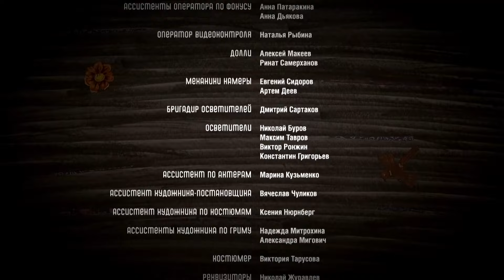Последний из Магикян. 1 Серия. Комедия. Лучшие сериалы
Карену Магикяну почти 50 лет. Он – глава семьи и отец трех дочерей. В этом возрасте люди уже не меняются. Он давно сформулировал законы и правила, по которым живет, и нарушать ничего не собирается. Ему-то самому кажется, что за последние 10-15 лет он ничуть не изменился, ни капельки не постарел. Более того – он считает себя вполне современным человеком, хотя у него мобильный телефон с черно-белым экраном и нет электронной почты.
Вот это, кстати, его раздражает особенно сильно – с чего все вокруг сходят с ума по этим гаджетам, айпэдам, айфонам. Почему младшая дочь, вернувшись из школы, сразу идет в интернет, а не поцеловать папу? «Общаться» - это же значит сидеть за столом, пить вино и разговаривать, а не пялиться в экран компьютера и портить себе глаза.
Он не понимает современных отношений. Как у дочери может остаться ночевать парень, когда они не женаты? И его не волнуют уверения жены, что «сейчас все так делают». Пусть так делают все, но не в его семье! Он кавказец, у него есть принципы!
Карен - «Последний из Магикян». И не только потому, что у него три дочери, а наследника в таком возрасте явно не предвидится. Он - представитель исчезающего вида людей, которые никогда не разговаривали по скайпу, для которых письмо – это исписанная буквами бумага в конверте, а самое главное – которые не прогибаются под меняющийся мир, потому что «сейчас так принято» и «ты живешь в 21 веке». Зрители помладше должны узнать в нем своих родителей, зрители постарше должны в нем узнать себя.